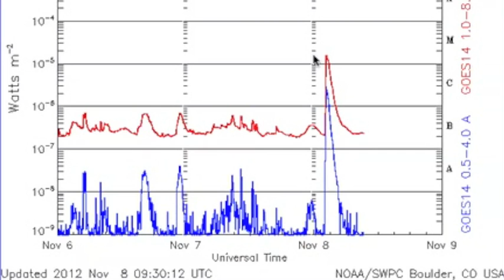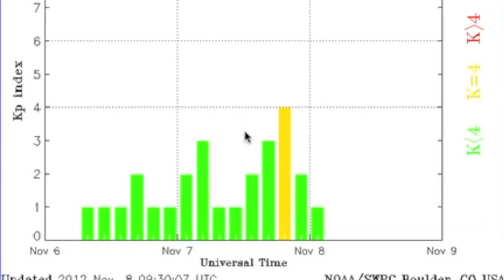2MIN News November 8, 2012: 7.4 Quake, M Flare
China: Xinhua, China.org, Chinadaily
Russia: Ria Novosti
Israel: Jerusalem Post, Israel National News, Haaretz
M/E: ArabNews, AlJazeera